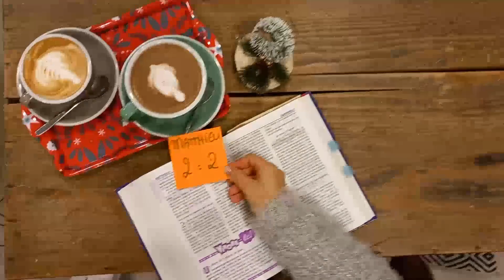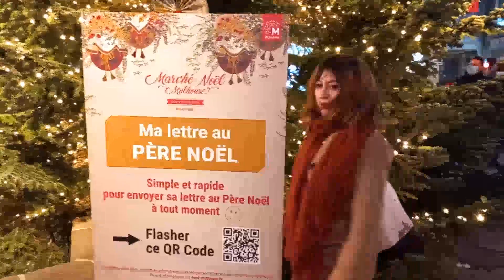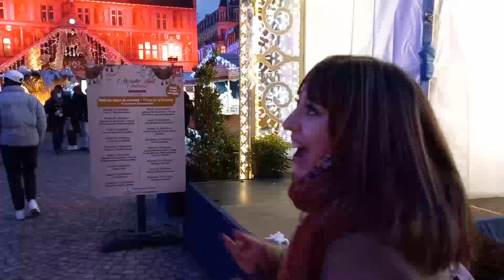Culte Génération Enfants du 26 Décembre 2021 "Une étoile dans le ciel".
Toute l'équipe Génération Enfants a la joie de vous retrouver!!!

Donc si tu as entre 6 et 12 ans, n’hésite pas à voir et à revoir ce culte pour enfants afin de passer un super moment avec Dieu.

Si tu veux nous écrire et/ou nous envoyer une video, un dessin, etc, tu peux le faire à l'adresse suivante :
ou
Porte Ouverte Chrétienne, 62 rue de Kingersheim, 68200 Mulhouse.
On se fera une joie de te répondre et de partager tes plus belles créations ^^

Sois béni !!

Carol Of The Bells von Audionautix unterliegt der Lizenz Creative-Commons-Lizenz "Namensnennung 4.0".